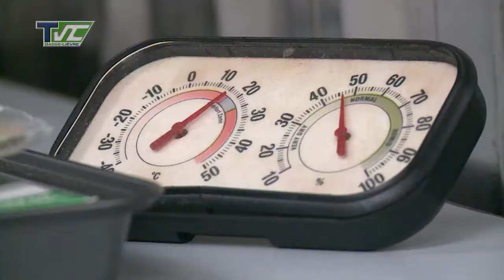Tribune locale - Alexandre Veillette